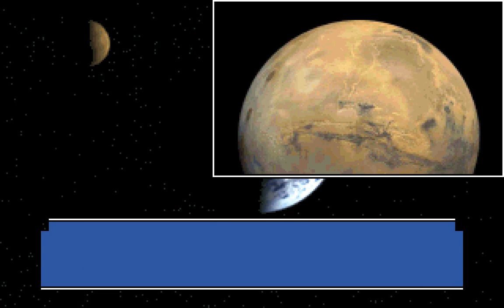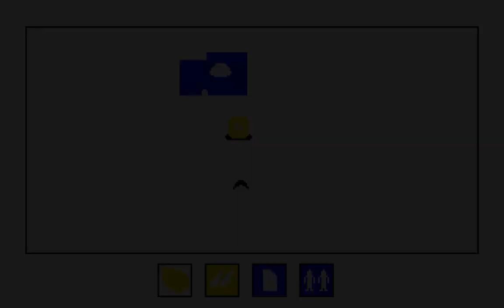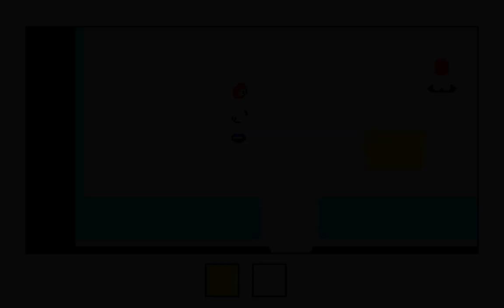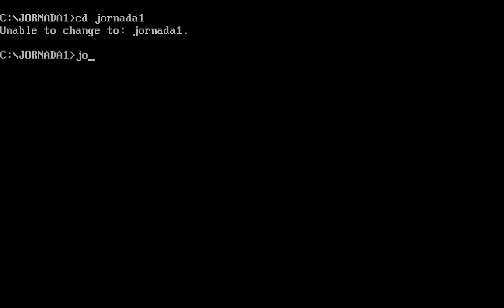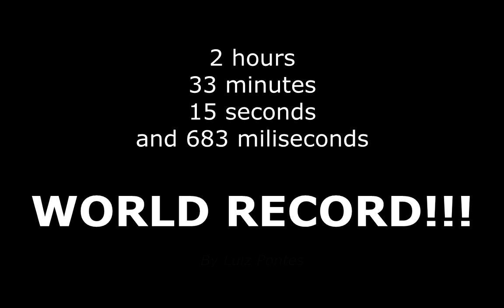"A Jornada" Speedrun [02:33:15] - NOVO RECORDE MUNDIAL!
Na verdade, isso não é uma speedrun, é mais um playthrough mesmo. Esse jogo é um abandonware agora, já que o site oficial parou de funcionar. Você pode baixar ele aqui: